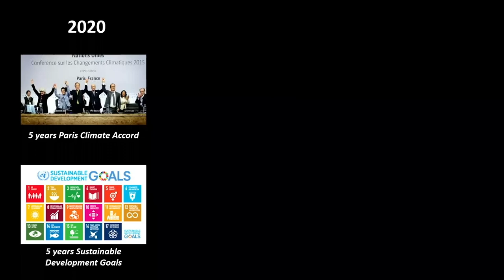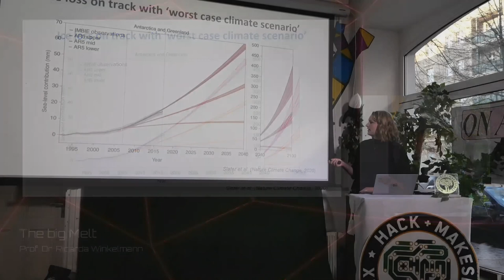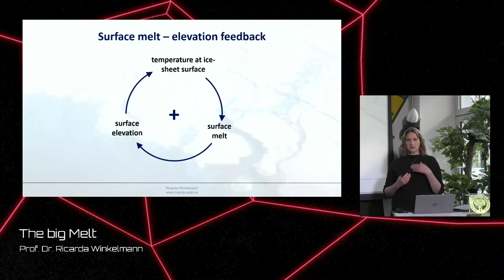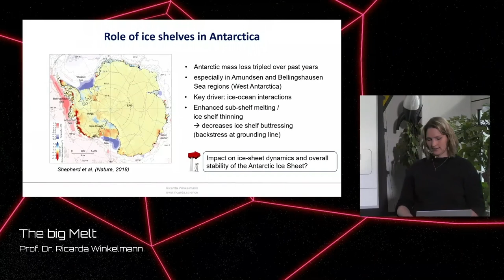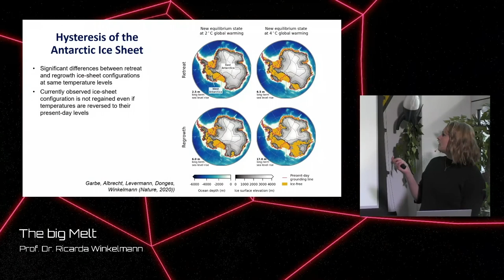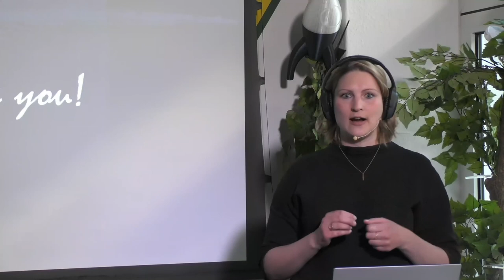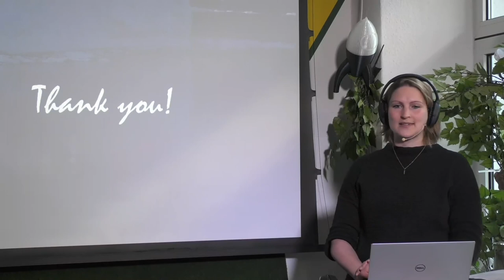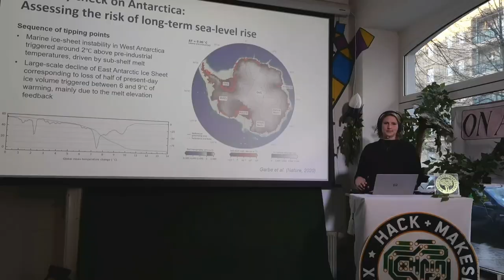rC3 - The big melt: Tipping points in Greenland and Antarctica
Storing ice volumes of more than 65 meters sea-level equivalent, the ice sheets on Greenland and Antarctica are by far the largest potential source of future sea-level rise. Their long-term stability thus determines the fate of our coastal cities and cultural heritage sites. While massive in size, the ice sheets also belong to the most vulnerable parts of the Earth system: feedbacks between ice, atmosphere and ocean give rise to non-linearities in their response to progressing global warming. Once a critical temperature threshold is crossed, this could lead to self-sustained and potentially irreversible ice loss from drainage basins in Greenland and Antarctica. In this lecture, we will review the processes behind these dynamic instabilities, discuss the potential of crossing ice-sheet tipping points in the future, and explore the resulting impacts on sea-level rise and our global climate – not just for this century, but for the next millennia and beyond.

Ricarda Winkelmann